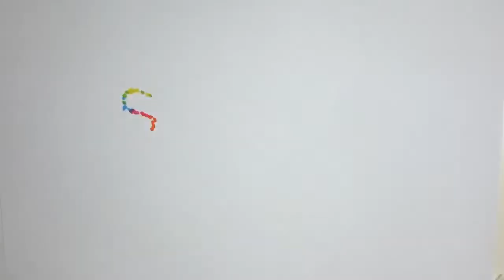Las Chicas bailan en ES Show 15 -12 - 2020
Tmensajero - Las Chicas bailan en ES Show 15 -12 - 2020